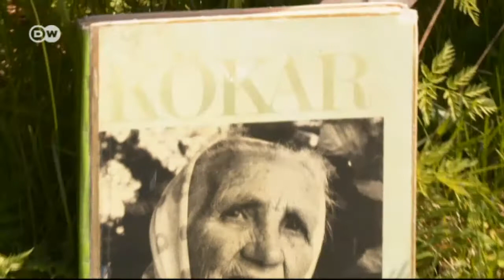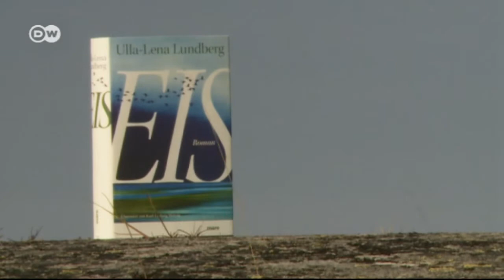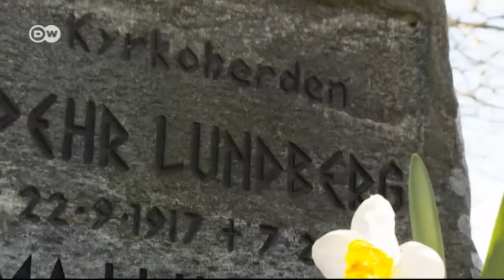Die finnische Erfolgsautorin Ulla-Lena Lindberg | Euromaxx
Bereits im Alter von vier Jahren wollte sie Schriftstellerin werden. Heute gehört Ulla-Lena Lindberg zu den erfolgreichsten Autorinnen Finnlands. Ihr aktueller Roman "Eis" ist eine Gesellschaftsstudie über das Leben auf den finnischen Åland-Inseln. Dort treffen wir die preisgekrönte Autorin und besichtigen die Originalschauplätze ihres Bestsellers.